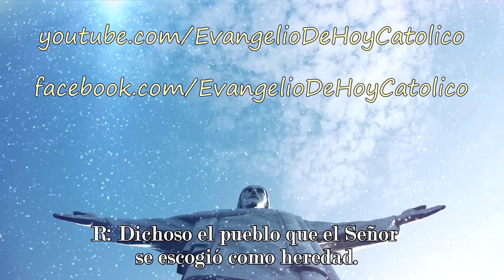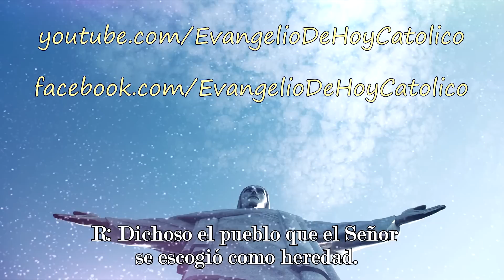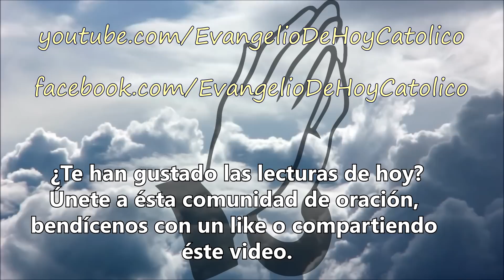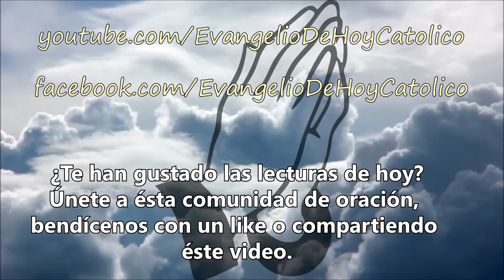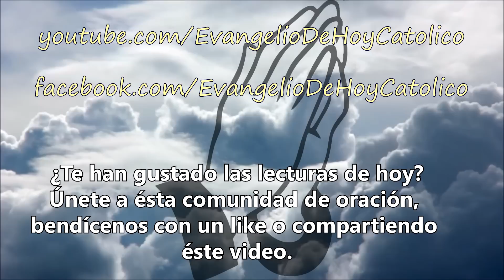Evangelio de hoy domingo 27 de mayo de 2018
Evangelio del dia domingo 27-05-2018

Te invito a un momento de reflexión  y oración con las lecturas del evangelio de hoy.

Lecturas:
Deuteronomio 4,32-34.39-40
Salmo responsorial: 32
Carta de San Pablo a los Romanos 8,14-17
Mateo 28,16-20

Desde Evangelio de Hoy Católico busco dar a conocer la grandeza de Jesucristo, mediante sus propias enseñanzas, tomadas del Santo Evangelio.
Aspiro que conformemos un punto de encuentro y reflexión, en el que juntos podamos agradecer al Señor sus infinitas gratitudes, elevar nuestras peticiones y pedir perdón humildemente por todas nuestras ofensas, iluminados por el poder del Espíritu Santo.

Gracias por acompañarme en el apasionante descubrimiento de las enseñanzas del Evangelio y de Jesucristo, quien dio su vida por nosotros, para concedernos la salvación.